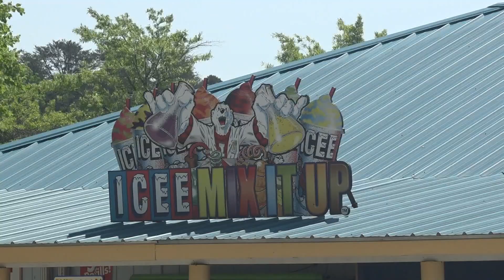Wet n' Wild Emerald Pointe needs more workers for 2022 season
Lifeguards can now make $15/hour at Wet 'n Wild Emerald Pointe. The park also needs food and beverage staff, ride operators, park services, and security.